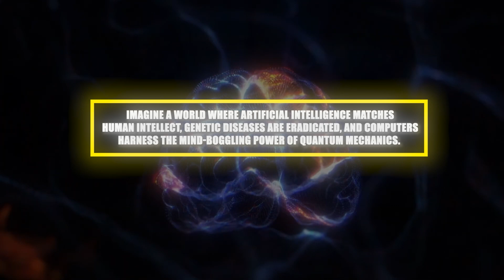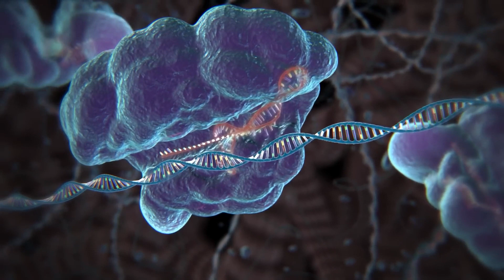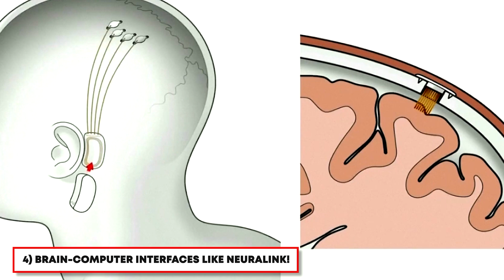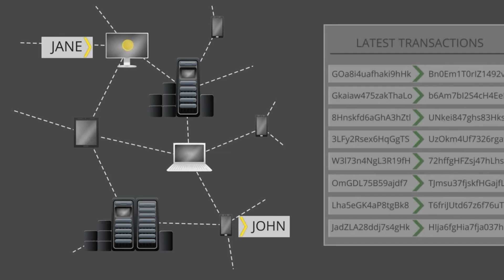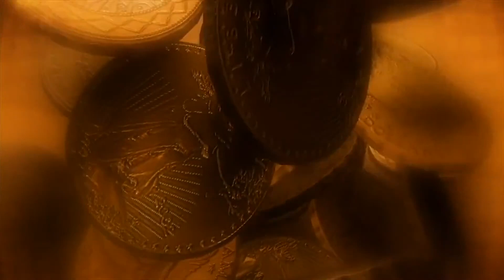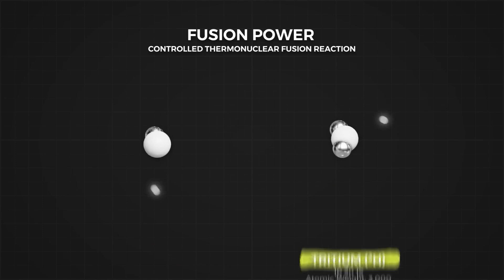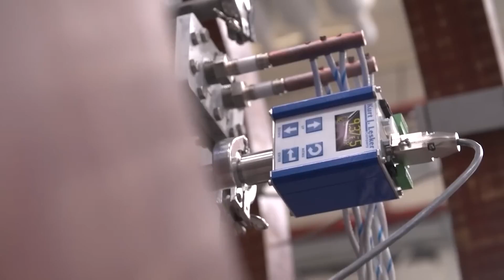Artificial Wombs, AGI to Quantum Computers: 10 Breakthrough Technologies | AI Tech Academy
Discover the 10 breakthrough technologies that will revolutionize our world! From artificial wombs to quantum computers, this video explores the most groundbreaking innovations on the horizon.
Imagine a future where artificial intelligence matches human intellect, genetic diseases are eradicated, and quantum computers harness mind-boggling processing power. These awe-inspiring technologies aren't just science fiction - they're rapidly becoming reality.
Join us as we dive deep into the game-changing potential of AGI, CRISPR, quantum computing, Neuralink brain-computer interfaces, nanotechnology, blockchain, artificial wombs, self-driving cars, 3D printing, and fusion power. The future is blindingly brilliant, and these 10 emerging technologies are leading the charge.
Don't miss this fascinating exploration of the innovations that will shape our lives in the coming years.

Video Title: Artificial Wombs, AGI to Quantum Computers: 10 Breakthrough Technologies | AI Tech Academy